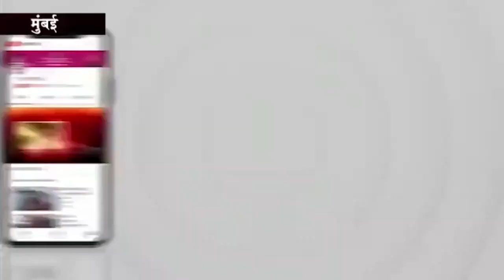Sonali Phogat Murder Case: सोनाली फोगाट के PA सांगवान ने कबूला अपना जुर्म, गोवा पुलिस का दावा